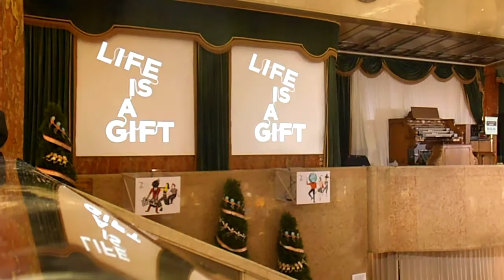DSCF6295プロジェクションマッピング20151223日本橋三越